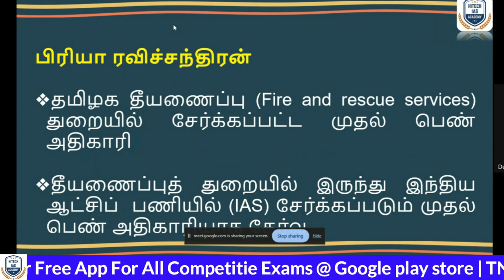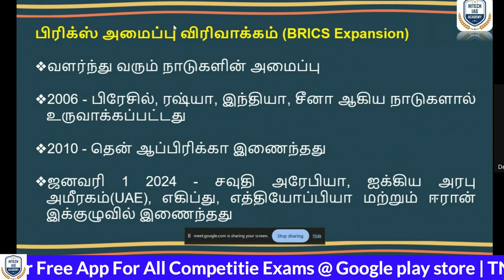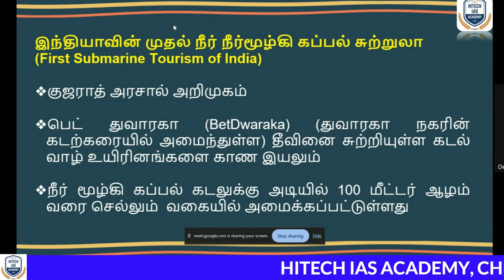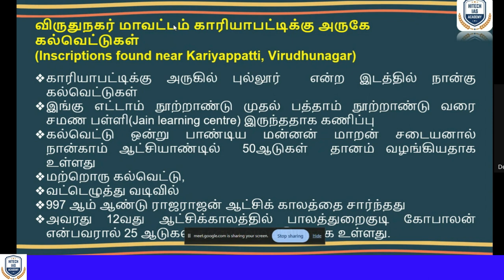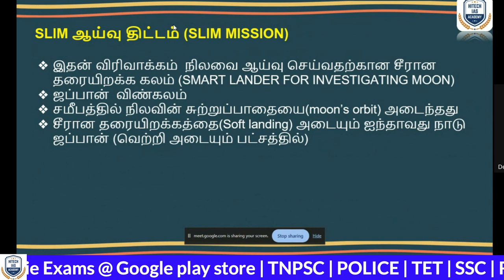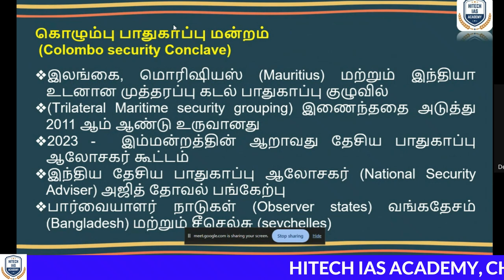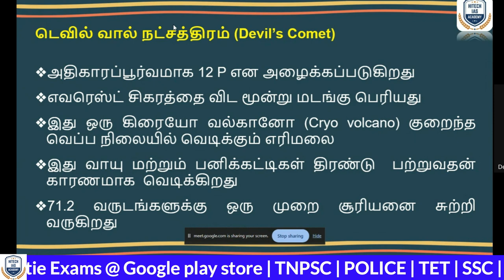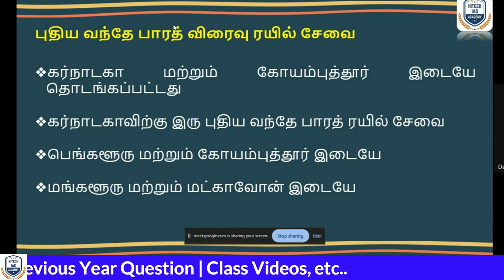நடப்பு நிகழ்வுகள் ஜனவரி 1 to 7 2024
📌  நமது WHATSAPP குழுவில் இணைந்து கொள்ளலாம்...